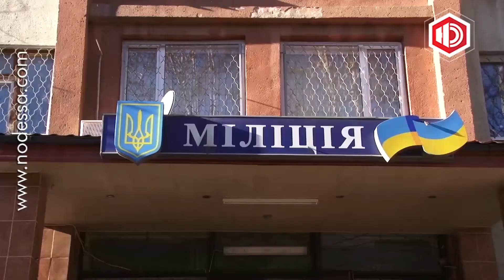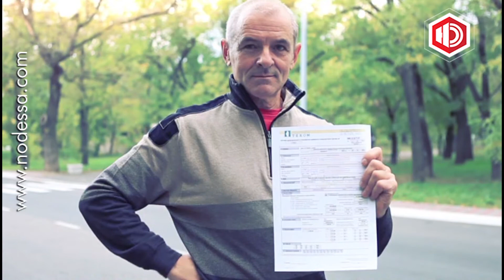Новости в 17.00 с Антоном Равицким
Здравствуйте. 17 часов и вы смотрите новости в прямом эфире на телеканале Новая Одесса. В студии Антон Равицкий.
После закрытия входов в столичное метро «Беркут» и внутренние войска перешли к демонтажу палаток митингующих. В 6 утра с палаточным городком на Лютеранской улице было покончено, то же самое случилось и на углу Институтской и Крепостного переулка. Милиция разобрала палатки, конструкции сложила в самосвалы. Убрали и все бочки, кроме той, у которой греются сотрудники правоохранительных органов. Во время разбора баррикад на углу Банковой и Лютеранской боец «Беркута» отравился газом, кроме того, в давке пострадал также один солдат внутренних войск. «Евромитингующие» заявляют, что просто так не сдадутся, и обещают, что на месте разобранных вскоре вырастут новые палаточные городки. Официальная причина вытеснения активистов Евромайдана из правительственных кварталов -- демонстранты мешали проезду людей. Но сейчас сами силовики заблокировали улицы. В квартале стоят 20 автобусов милиции и внутренних войск, и выстроены уже около 5 кордонов. Кстати, подсчитано, что месяц работы 100 тысяч человек на Евромайдане стоит 242 миллиона гривен. Львиную долю расходов берут на себя украинцы, переводящие пожертвования, и киевляне, предоставляющие митингующим бесплатное жильё и привозящие евроактивистам необходимые продукты питания. Информагентства сообщают, что вчера для Евромайдана закупили 8 тонн хлеба, его, по оценкам, хватит на 5 дней.
«Горзелентрест» был прав. Неоднозначно встреченная общественностью кампания по санации города от аварийных деревьев значительно снизила количество несчастных случаев после сегодняшней ночной бури. Пятнадцать процентов одесских деревьев являются аварийными. После того, как в центре города веткой едва не убило десятилетнего ребенка, «Горзелентрест» разработал программу по обрезке деревьев на ста девятнадцати улицах Приморского района, которая в данный момент реализована практически полностью. А вот без материального ущерба в результате урагана в других секторах города всё же не обошлось.
СЮЖЕТ ДРЕВОПАД
В Одессе задержали подозреваемых в убийстве на Адмиральском проспекте, тридцать четыре. Досудебное расследование позволило установить причастность к криминальным событиям двух лиц. Ими оказались двадцатипятилетний одессит и тридцатидевятилетний житель Сумской области. Стоит напомнить, убийство было совершено ночью третьего декабря рядом с известным в Одессе «Домом с привидениями». Тогда, в процессе выяснения отношений с неизвестными, двум друзьям были нанесены огнестрельные и ножевые ранения. Один из мужчин скончался от большой кровопотери, вызванной ножевым ранением бедренной артерии.